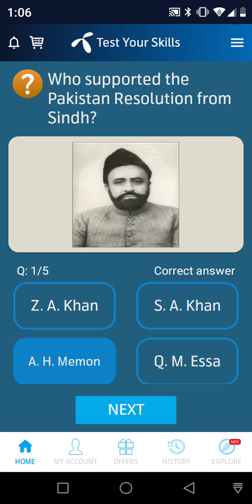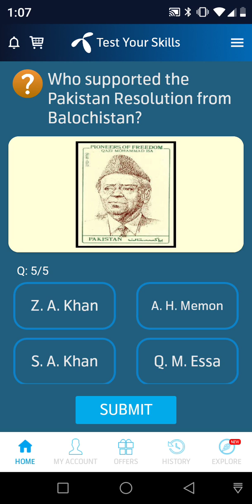2 march2022 Questions and Answers | My Telenor Questions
telenor question
telenor questions
telenor questions 2 march2022
telenor questions today 2 march2022
today question
today questions
today skills
today telenor

2 march2022 my telenor
2 march2022 telenor
2 march2022 telenor quiz
2 march2022 quiz
2 march2022 telenor
2 march2022 telenor quiz

test your skills 2 march2022
telenor question 2 march2022
telenor question today 2 march2022,
telenor quiz 2 march2022,
my telenor quiz 2 march2022
telenor quiz November 2022,
telenor skill test 2 march2022
telenor today answer 2 march2022
test your skills telenor 2 march2022
telenor quiz today 2 march2022
today telenor answer 2 march2022
telenor test your skills 2 march2022
today my telenor answer 2 march2022
today telenor question 2 march2022
my telenor app today question answer 2 march2022
my telenor app answer today 2 march2022
my telenor app answer 2 march2022
my telenor answer today 2 march2022
answer of my telenor app today
answer question
my
my telenor
my telenor 2 march2022